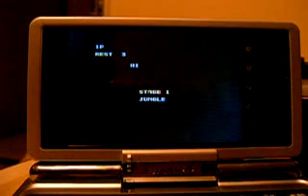Contra on zaurus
Playing Contra on Zaurus SL-C3200 with joystick